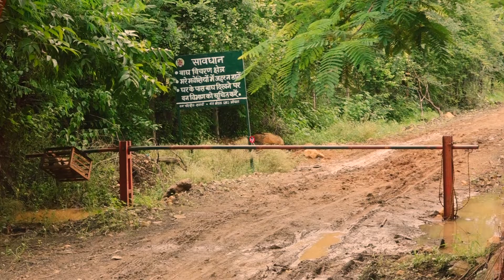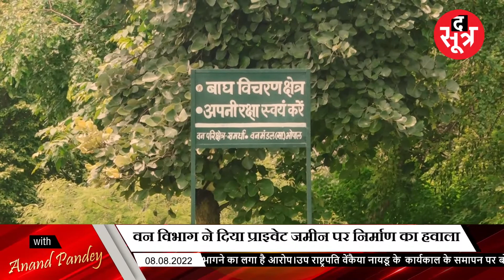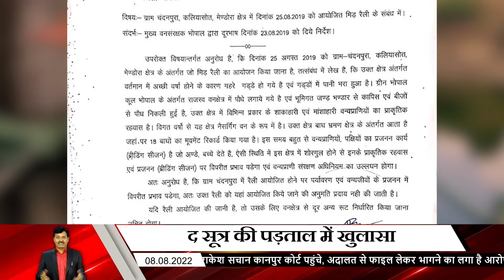Bhopal:केरवा और कलियासोत के बाघ मूवमेंट वाले एरिया में माननीयों को भा गई जमीन, नियमों की आड़ में खेल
कैसे प्रदेश सरकार के एक माननीय को बाघ मूवमेंट एरिया भा गया है.. यहां माननीय ने ट्यूबवेल भी खुदवा दिया है.. रखवाली के लिए चौकीदार भी तैनात हो गया है.. और ये सबकुछ बाघ मूवमेंट इलाके में..

The Sootr
Atarangi Media house private limited
3, Indira Press Complex,